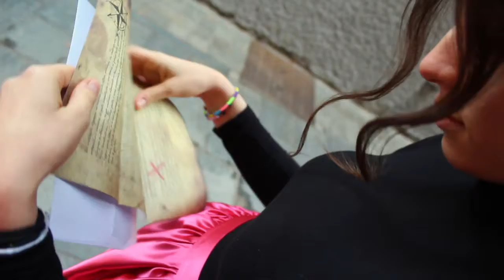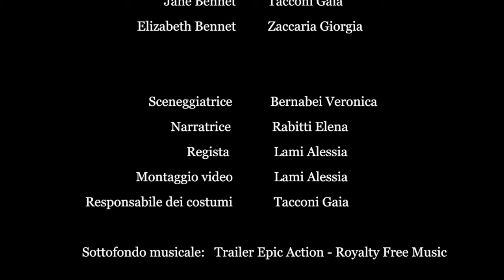Orgoglio e Pregiudizo - 2I Selmi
TERZO CLASSIFICATO
Concorso di Book-Trailer
promosso dal Consorzio Creativo di Modena